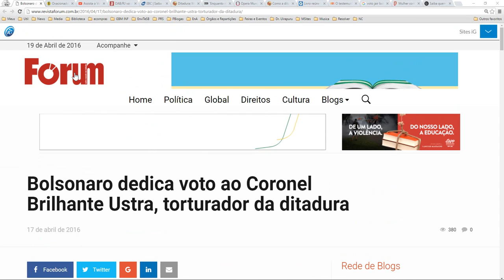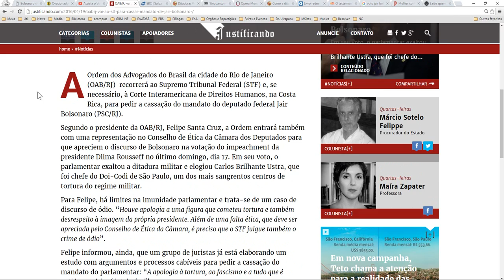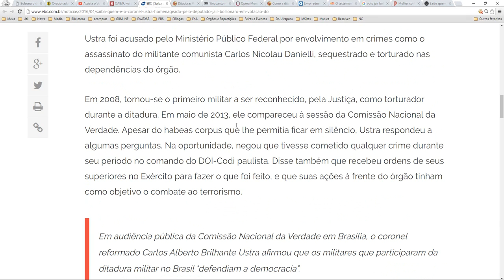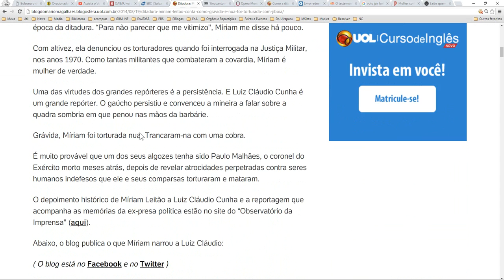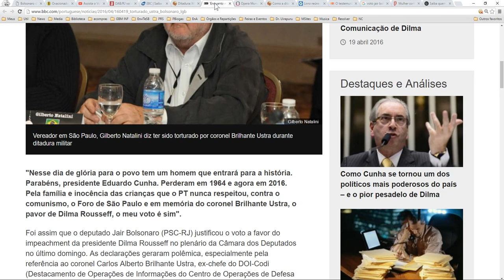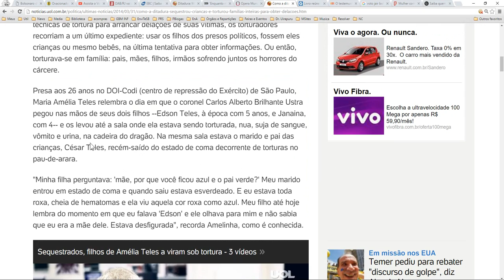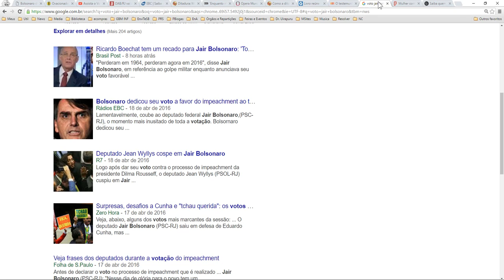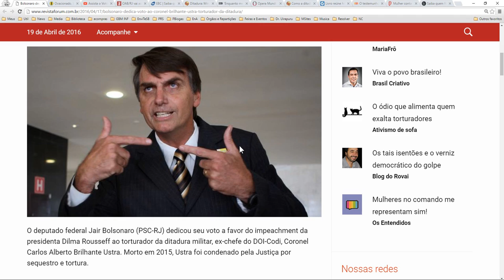BOLSONARO FAZ HOMENAGEM À TORTURADOR USTRA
Bolsonaro dedica voto à torturador da ditadura Ustra

O deputado federal Jair Bolsonaro (PSC-RJ) dedicou seu voto a favor do impeachment da presidenta Dilma Rousseff ao torturador da ditadura militar, ex-chefe do DOI-Codi, Coronel Carlos Alberto Brilhante Ustra. Morto em 2015, Ustra foi condenado pela Justiça por sequestro e tortura.

“Perderam em 64, perderam agora em 2016. Pela família, pela inocência das crianças em sala de aula, que o PT nunca teve, contra o comunismo, pela nossa liberdade, contra o Foro de São Paulo, pela memória do Coronel Carlos Alberto Brilhante Ustra, o pavor de Dilma Rousseff, pelo exército de Caxias, pelas Forças Armadas, pelo Brasil acima de tudo e por Deus acima de tudo, o meu voto é sim”, declarou.